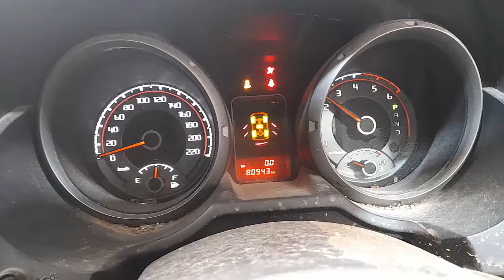WRECKING 2019 MITSUBISHI PAJERO 3.2L DIESEL AUTO C31777